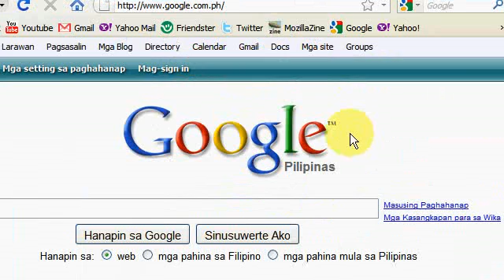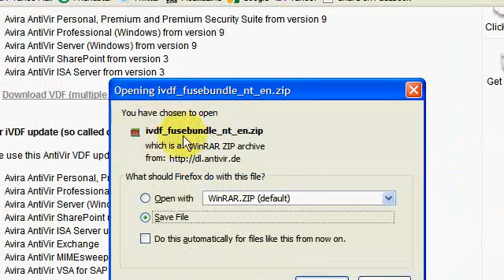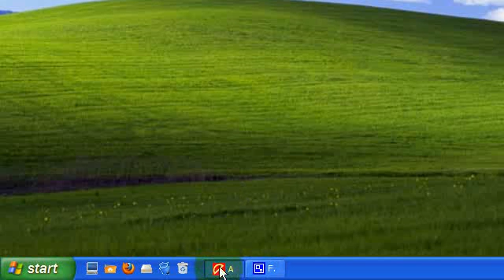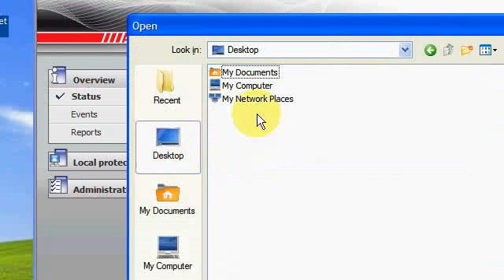How to Update Avira Antivirus Manually 2010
Be sure to pick the right Virus Definition File for your Avira Products
This method could be useful for computers w/o network connections,you can copy the VDF in the Flashdrive USB then update the computer who has no network connection.